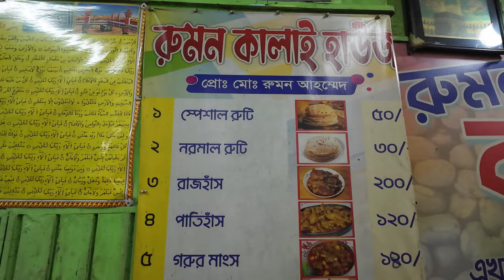রাজশাহীর ভাইরাল কালাই রুটি সাথে গরুর বট ও হাঁসের মাংস সেই মজা